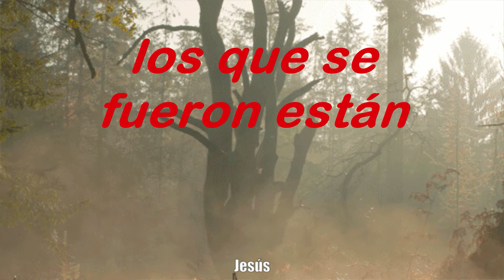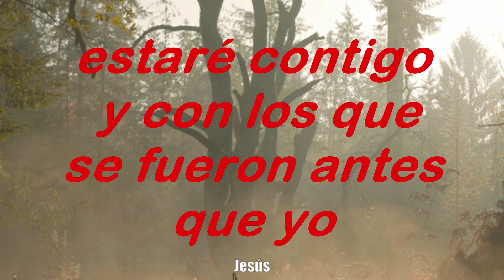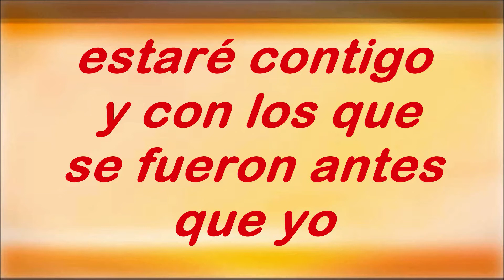Te Agradezco Jesús Pista